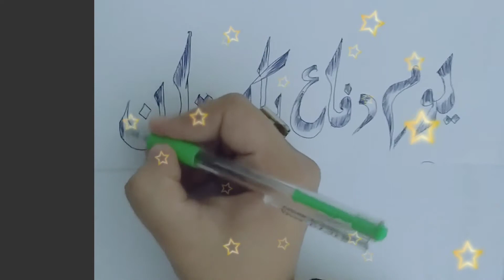A Rah e Haq k Shaheedo Lyrics | Mahnoor Waseem | Defence Day 06-Sep-2020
يوم دفاع پاکستان

اللہ پاک ہمارے مجاہدوں کو اپنے حفظ و امان میں رکھے امین...
 ویڈو پسند آئی تو سبسکرائب ضرور کیجے گا شکریہ